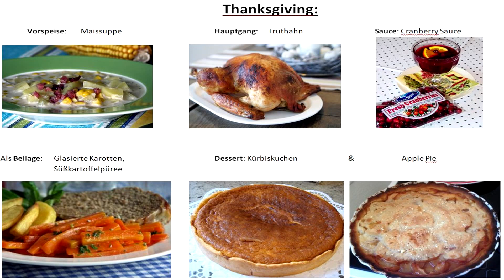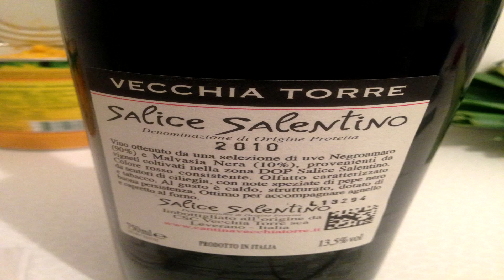Thanksgiving Truthahn Special: 3 Gänge Essen bei Shoninya (D)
Menü-Rezepte:

Vorspeise-Maissuppe: goo.gl/B1L9JV

Sauce-Cranberry: goo.gl/bUxFZD

Hauptgang-Truthan: goo.gl/bxfCEe

Beilagen-Süßkartoffelpüree+Kandierte Karotten: goo.gl/E0UtGW

Dessert-Kürbiskuchen: goo.gl/pBQgzf
Dessert-Apple Pie: goo.gl/1wcJTB